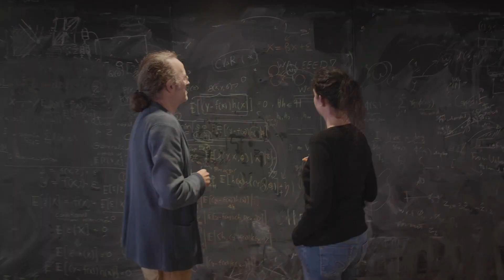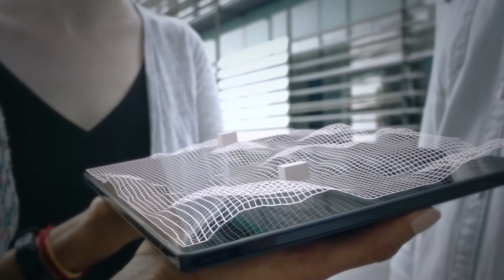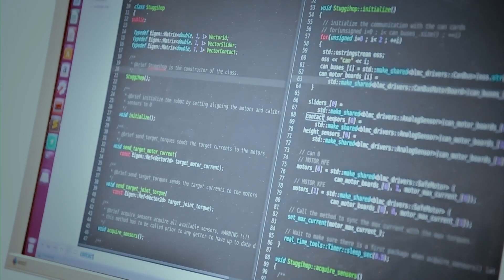International Max Planck Research School for Intelligent Systems IMPRS-IS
Interested in pursuing a Ph.D. at the International Max Planck Research School for Intelligent Systems? IMPRS-IS seeks students who want to earn a doctorate while contributing to world-leading research in areas such as Computational Cognitive Science, Computer Graphics, Computer Vision, Control Systems, Haptics, Human-Computer Interaction, Machine Learning, Micro- and Nano-Robotics, Perceptual Inference, Robotics, and more!